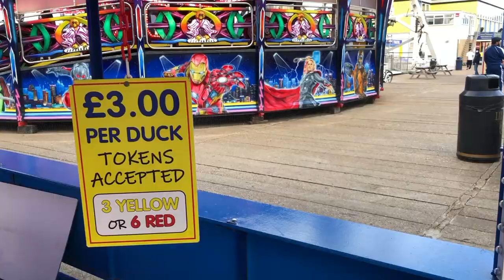Clarence Pier, UK | Theme Parks in 5 Minutes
A popular amusement park in the south of England, Clarence Pier is located in Southsea, Portsmouth. The set up is best described as a static funfair or fairground - It features a good variety of flat rides, roller coasters and even a log flume.

Join us as we try out the park's major rides, including the Mad Mouse, Tidal Wave and Canyon River.

Theme Parks in 5 Minutes is a new series of music videos bringing the best bits of Europe's greatest amusement parks to you in 5 minutes or less. We'll show you on-ride and off-ride POVs, area overviews and park highlights. Like a vlog... but without the blogging bit!